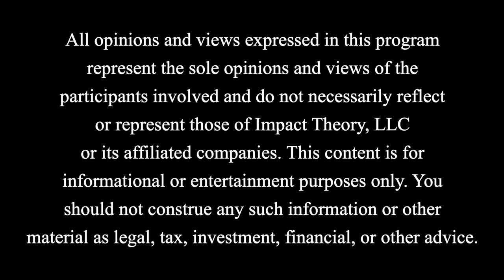Feel Them PULLING Away? - AVOID THIS MISTAKE! | Matthew Hussey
Download For FREE: The Most Important Questions You MUST Ask Your Partner here!

On Today's Episode:

Investing months and years in a relationship that you secretly question and know to be wrong for you feels like insanity to stay and even more foolish to leave the longer you stay in it. Have you ever been nervous about asking too many questions when you first begin dating? It’s natural to feel like you may run someone away with a line of questioning, but Matthew Hussey is a reminder that you can never scare away the right person for you.

Matthew Hussey is a dating expert and the relationship guru millions of women turn to while trying to decipher what kind of dating life is best and how to get the guy they wants. He’s the bestselling author and life coach that brought you How to Get the Guy, and in this clip he’s running down how to stop lying to yourself about the relationship you wish you had and the actual relationship you’re living with.

Look for the person that wants to be in a relationship, and be honest with yourself if your partner is the wrong person for you and have the courage to choose something different that leaves potential for a healthier relationship.

Choose self-love.
Choose radical confidence.

QUOTES:

“When you’re throwing out a serious question you don’t have to say it in a really serious way.”

“If they’re saying, I’m not ready for a relationship, that is a giant red flag! [...] they are telling you to your face that you are going to get your heart broken here.”

“Love isn’t enough. It’s not! Compatibility is crucial.”

“You’re going to feel pain either way, leave or stay, you’re going to feel pain, [...] at least have the pain that’s a question mark. This pain is a period, it's not a question mark. At least leaving means possibility…”